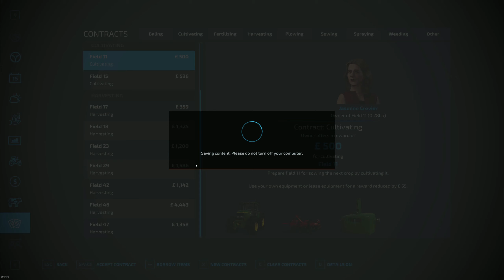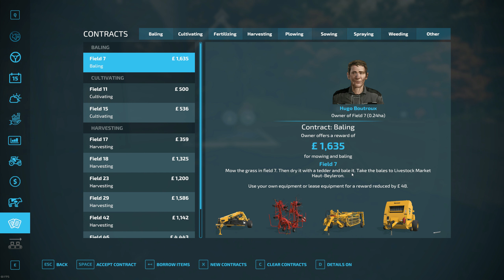Do we have the POWER for the new plow!! | European Countryside | Farming Simulator 22 - ep 13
Welcome to RagingReapers YouTube Channel.

Giants Software Partner
💎 MCPro Hosting use for discount on Server: code RagingReapers